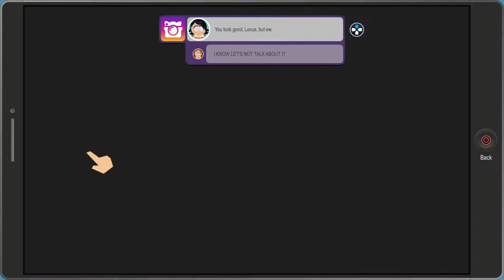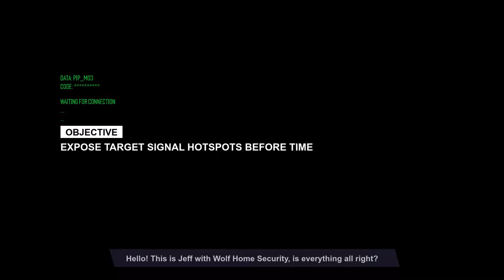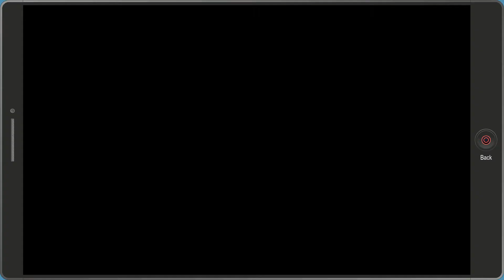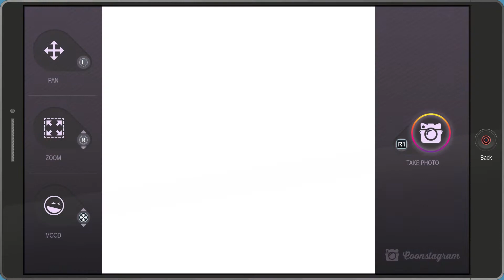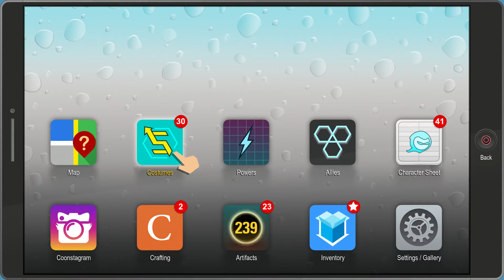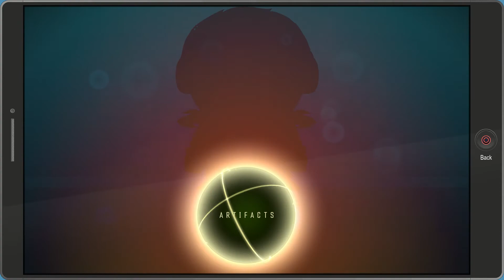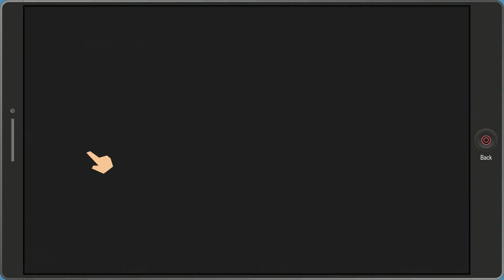South Park: Fractured But Whole 10-21 unedited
Main game completed.
Do not collect/craft all artifacts.
Did not collect all Yaoi pictures.
Did not fight Morgan Freeman.